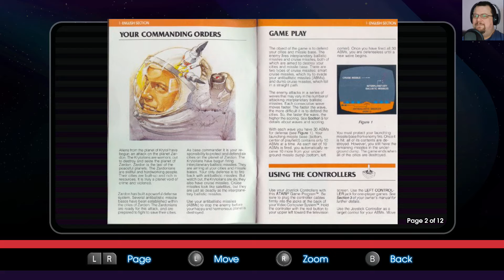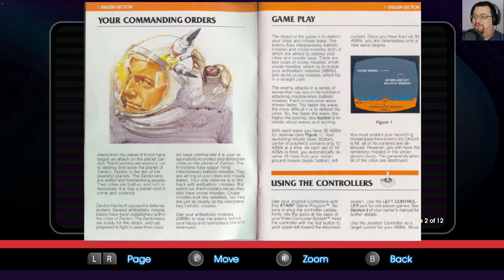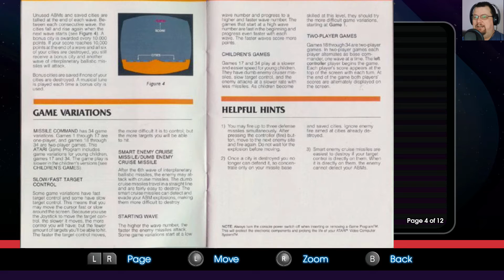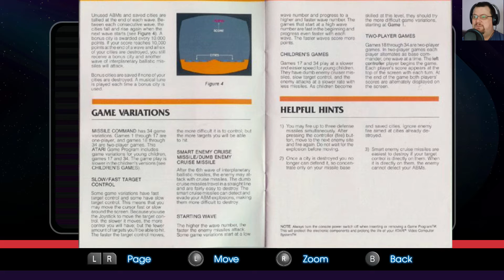Missile Command for Atari 2600 makes us all Zardon commanders | Atari A to Z Flashback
It's time for another one of those games that features several different versions in Atari Flashback Classics. Today it's the turn of the 2600 version of the all-time classic Missile Command, a really solid version of the quintessential Cold War paranoia game.

Atari A to Z Flashback is a weekly series that gradually works its way through the 150 arcade, Atari 2600 and Atari 5200 games that comprise the Atari Flashback Classics compilation for Nintendo Switch, PlayStation 4 and Xbox One.

New episodes on Saturdays.